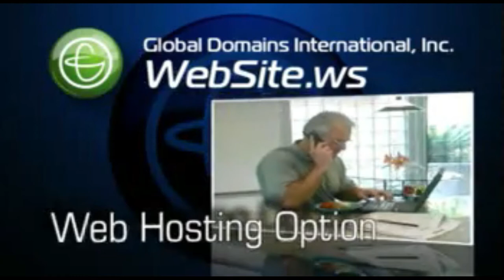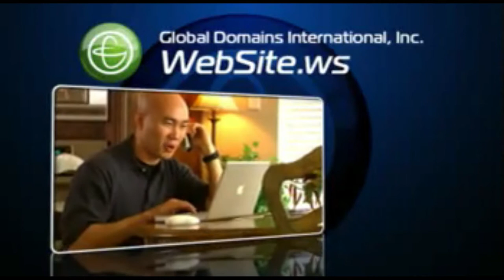MEET "GLOBAL DOMAIN" ENGLISH PRESENTATION *WS *PAYING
"GDI" GLOBAL DOMAIN INTERNATIONAL ACTIVE SINCE 1999, OFFERS YOU TO GET YOUR WEBSITE OR PERSONALIZED DOMAIN (.WS) GET UP TO 10 MAIL ACCOUNTS AND THE POSSIBILITY OF HAVING A WORLDWIDE MLM BUSINESS AT THE SAME TIME REGISTER FOR FREE !! !!

* ONLY REQUIREMENT IS TO HAVE YOUR PAY PAL ACCOUNT LIST

BECOME AN "AIRBNB" MEMBER
AND RENT A SPACE ANYWHERE IN THE WORLD
AT AN INCREDIBLE PRICE !!!

"THE WORLD IS OF THE DARE"